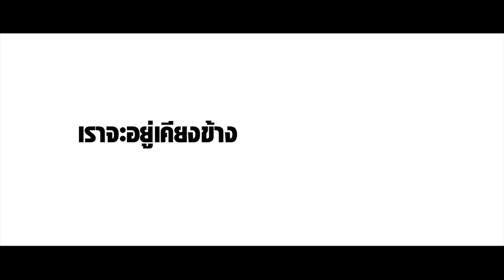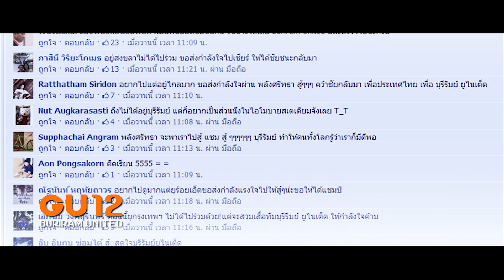จากใจ GU12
ติดตามพวกเราต่อได้ที่ Facebook, Instagram และใน Socialcam นะคะ